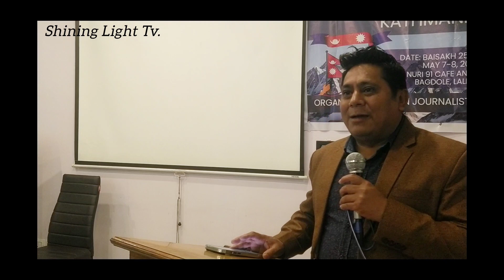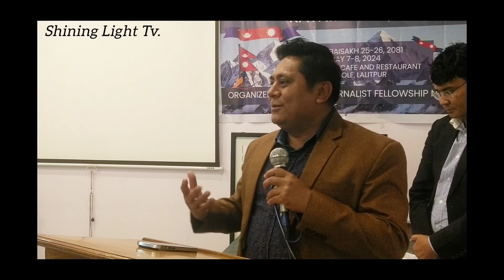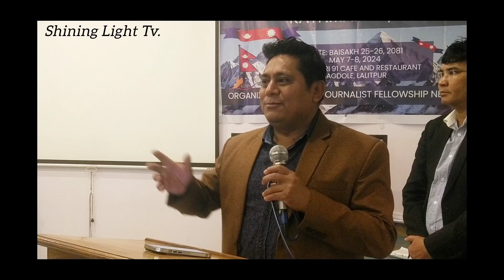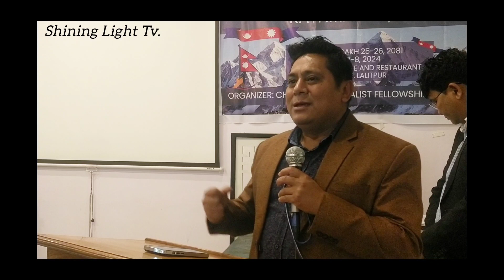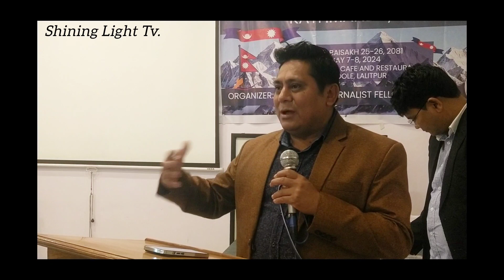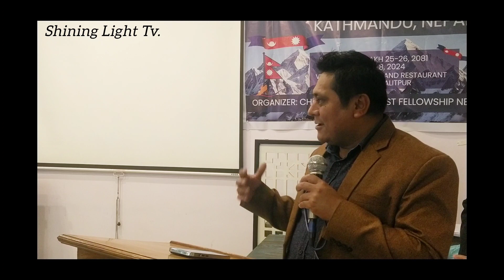CJF * Media Sumit 2024 || किन ? #